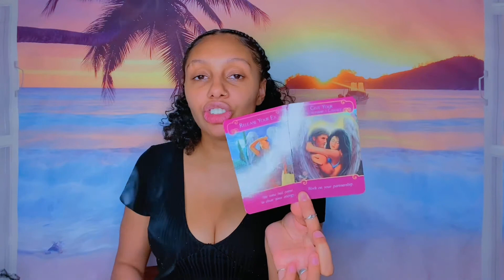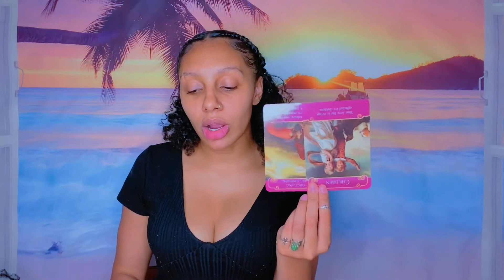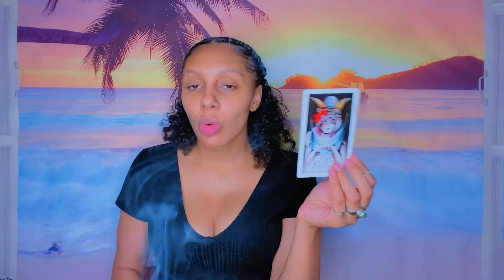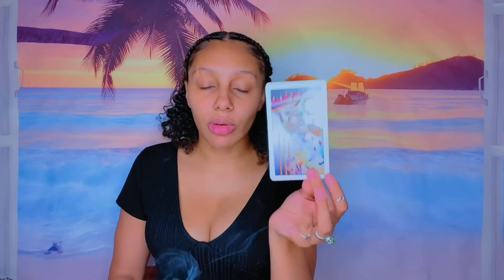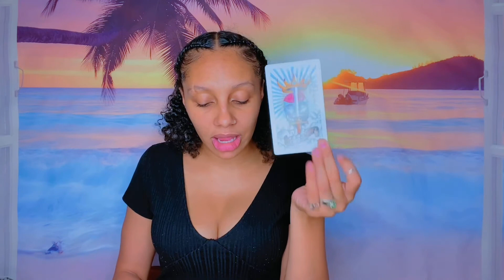Pisces Love Reading| June 2021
Pisces Love & Romance Reading|
June 2021

This is a general reading meaning this may not be your story! Apply the message where it applies & if it don’t apply then let it fly. However If you would like a more tailored to you life reading then feel free to book a personal reading with me!

✨My Personal Tarot Reading Menu is on my Instagram:  @LadypavoTV.
I offer 30 minute, 60 minute & 90 minute personal readings.